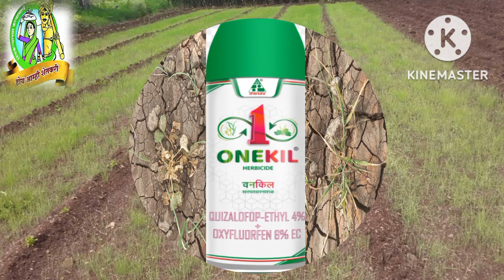Dhanuka_Agritech_Limited, ONEKIL Herbicide कांदा_तणनाशक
Dhanuka Agritech Limited ONEKIL

कांदा तण नाशक.